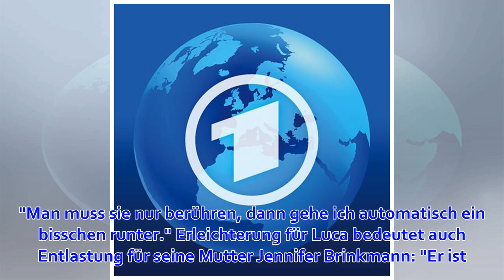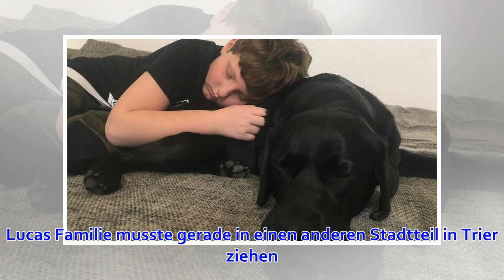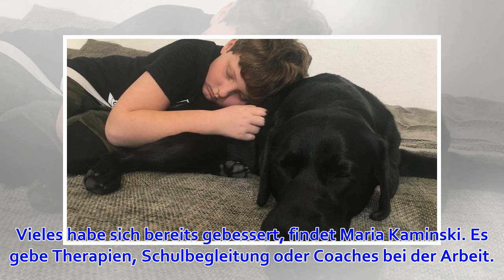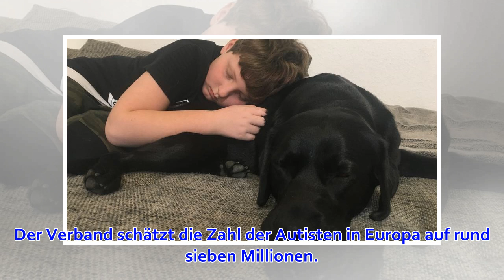Verbände fordern Förderung von Autisten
Sieben Millionen Menschen in Europa sind Autisten. Ihre Fähigkeiten sind unterschiedlich - die Symptome, die sie zeigen, auch. Selbsthilfeverbände fordern, das Potenzial dieser Menschen stärker zu fördern. Von Stephan Lenhardt, SWR Von hinten schmust sich ...